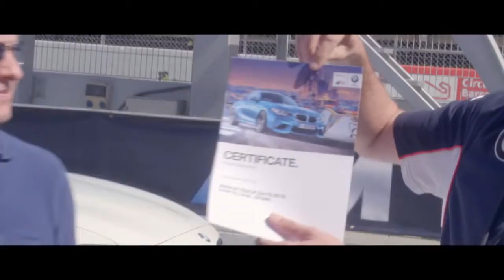01 BMW M TRACK DAYS 2016